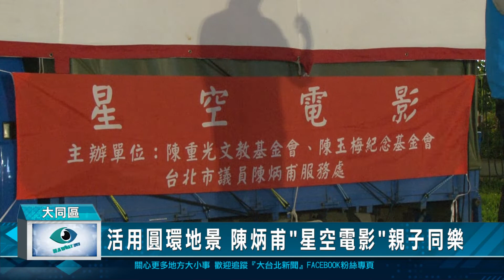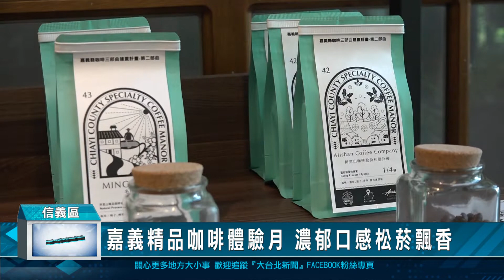20220919 台北新聞